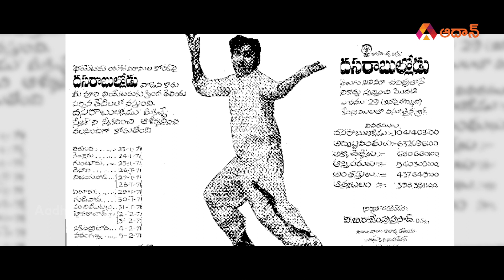అక్కినేని నాగేశ్వరావు జీవితంలోని విశేషాలు? | Special Story on Akkineni Nageswara Rao | ANR | Aadhan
Special Story on AkkineniNageswaraRao